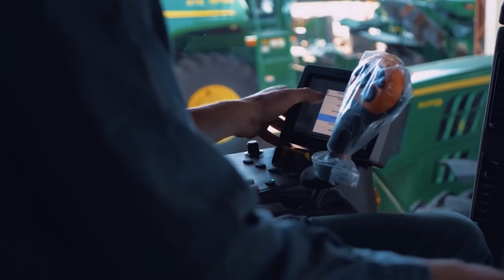Nenad Guteša | INBIN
𝐏𝐨𝐥𝐣𝐨𝐩𝐫𝐢𝐯𝐫𝐞𝐝𝐧𝐢 𝐟𝐚𝐤𝐮𝐥𝐭𝐞𝐭 𝐔𝐧𝐢𝐯𝐞𝐫𝐳𝐢𝐭𝐞𝐭𝐚 𝐮 𝐁𝐞𝐨𝐠𝐫𝐚𝐝𝐮 je, sa ponosom, već 102 godine najveća, najznačajnija visokoškolska ustanova u regionu, u oblasti poljoprivredne proizvodnje, agroekonomije i prehrambene tehnologije. 🎓💡

Naš student Nenad Guteša predstaviće vam studijski program 𝐁𝐢𝐨𝐭𝐞𝐡𝐧𝐢č𝐤𝐢 𝐢 𝐢𝐧𝐟𝐨𝐫𝐦𝐚𝐜𝐢𝐨𝐧𝐢 𝐢𝐧ž𝐞𝐧𝐣𝐞𝐫𝐢𝐧𝐠 - 𝐈𝐍𝐁𝐈𝐍, ispričati svoju priču o studiranju na Poljoprivrednom fakultetu i objasniti zašto je 𝐈𝐍𝐁𝐈𝐍 pravi izbor za tebe! 🚜🌱👨‍🌾

Hvala što nas pratiš!